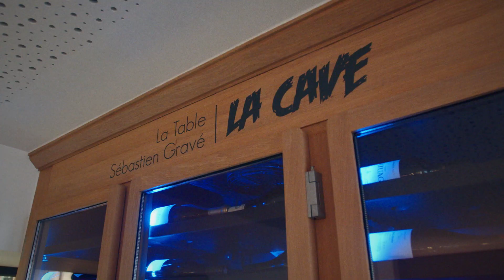MINI ROADTRIPS - La Table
Après être passé par les cuisines de Joël Robuchon et Christian Constant, Sébastien Gravé lance trois restaurants à Paris : Les Fables de la Fontaine, Pottoka et La Pena. Après quelques années dans la capitale, l’appel de sa terre natale décide de son retour au Pays Basque. Il créé alors La Table, à Bayonne, sur les rives de la Nive.

La Table se veut un restaurant où l’on se rencontre, où l’on échange, discute, ripaille... bref où l’on profite ! À l'intérieur, la salle de restaurant est tournée vers la ville avec des matières brutes comme le bois, la pierre et le métal.
Baignée de lumière, elle déploie un espace clair permettant aux dîners en tête à tête de voisiner avec une table d’hôte. Sur les murs, des interventions entre photo et peinture digitale du collectif d’artistes bayonnais El Bos apportent des notes de couleurs.

Côté cuisine, on reste dans le Pays Basque avec produits de qualité, des accords entre terre et mer, des goûts prononcés et des classiques de la région revisités qui surprendront vos papilles.

« Je m'efforce de faire une cuisine d'auteur d’ici... » affirme Sébastien Gravé. Notre MINI Store local a testé pour vous. Verdict : allez-y et prenez place sans hésiter !

pour découvrir tous nos modèles.